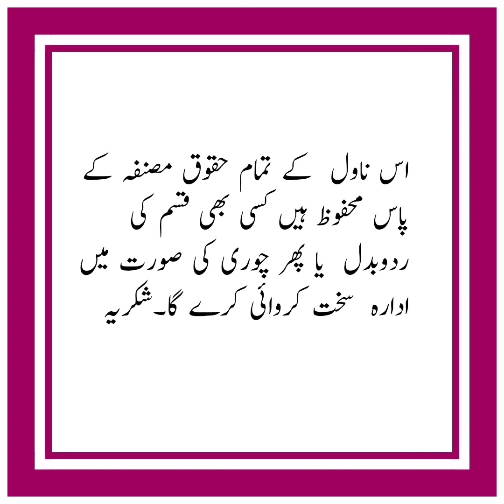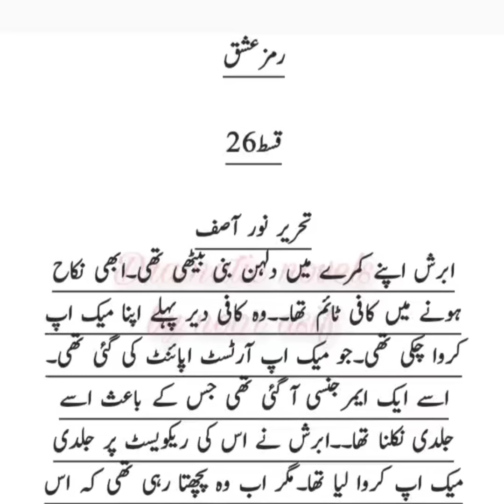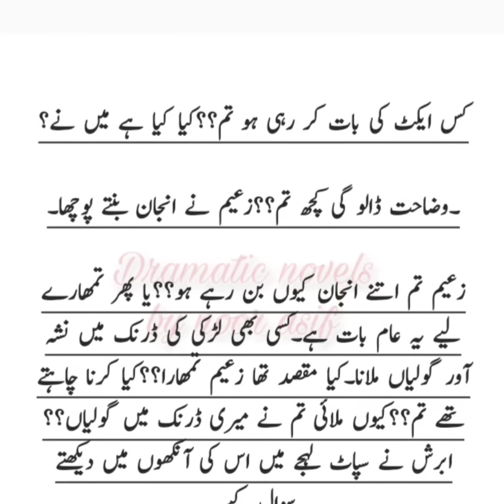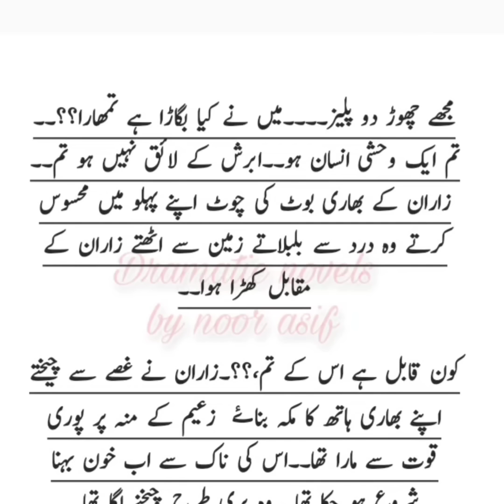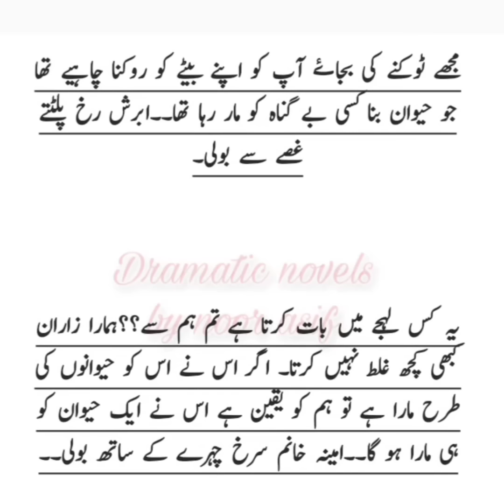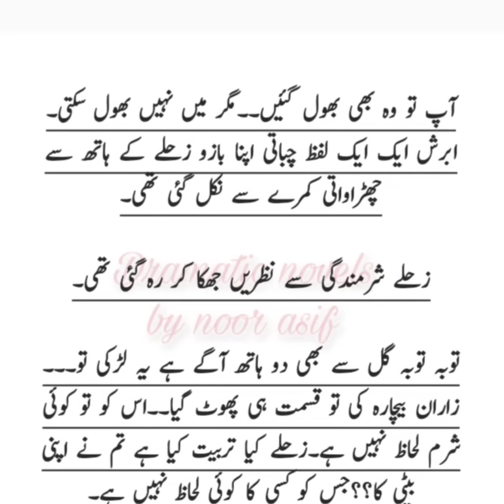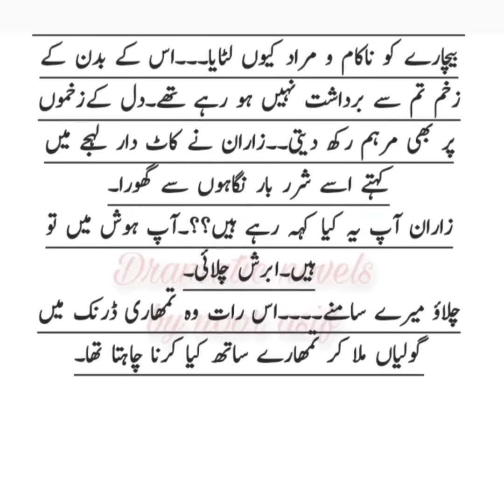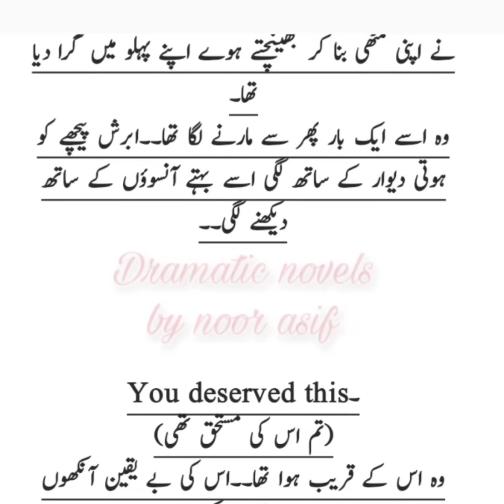zaraan mad on Abrish_Ramz_E_Ishq_episode_26_by Noor Asif_romantic novel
All the copyright of this novel are reserved for this channel.if anyine tries to copy paste then the lagel action will be taken against him.

It is three couple story most ronantic bold and suspensful novel.and the time of ages there love is increased.full of pasion possessivness.

A story of Arhaam who is decieving by  woman.he helped her a lot she troubled him.and become his wife

A story of zaraan who is mad for her love but after ages belved woman entered his life as a vani.

A story of Shehraam khanzada who is sweet humble caring man.but her love is very hardly to treat him.

And one more couple is mysterious and they were enterd in novel.and they were fired🔥🔥🔥